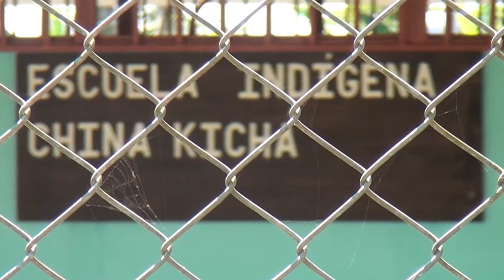Emprendedora de China Kichá resalta el apoyo del Programa de Incubación Raíces